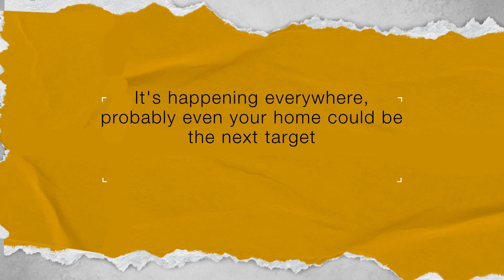Strategies to guard your WiFi against wardriving attacks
Defend, don't depend!
Learn the wardriving-proof strategies to shield your WiFi from sneaky hackers.